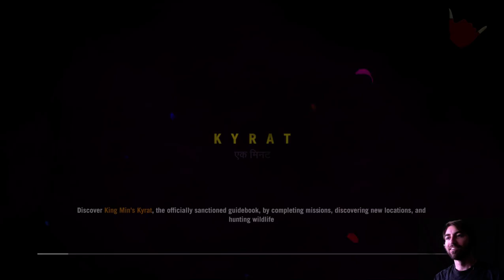Far Cry 4: Assasino, Episode 11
Flying around on our helicopter, we accidentally die a bunch. Thing should have better safety equipment. Also, we go off and attempt to attack a base with a high ranking official. We can't be seen, and it sucks because we keep getting caught. Even though we are clearly so sneaky sneak!

We can talk about stuff!